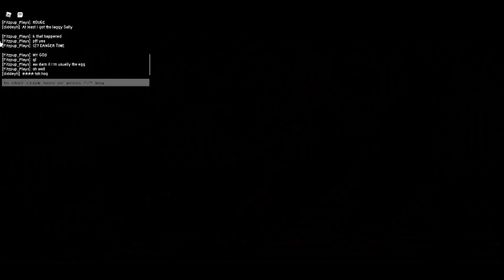Sonic.exe: The disaster Highlights #45